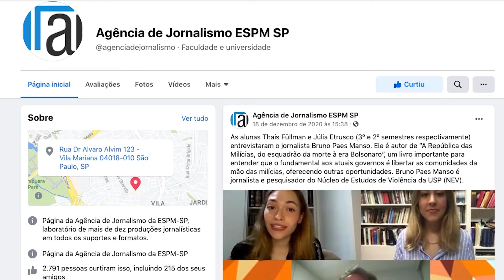Teaser doc 10 anos Jornalismo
Teaser do documentário colaborativo de 10 anos do curso de Jornalismo